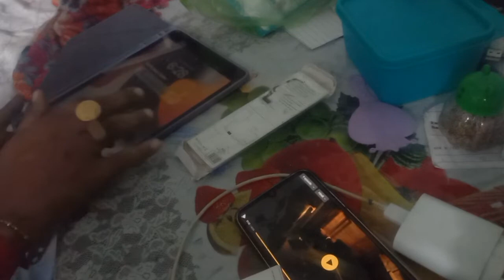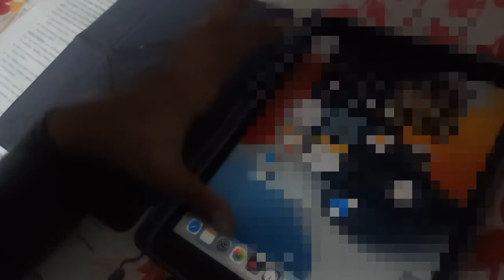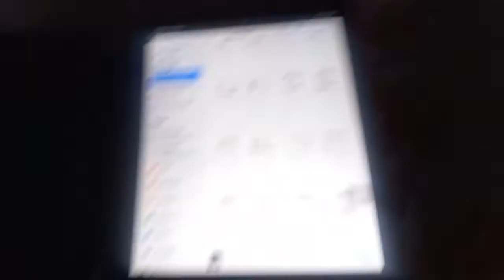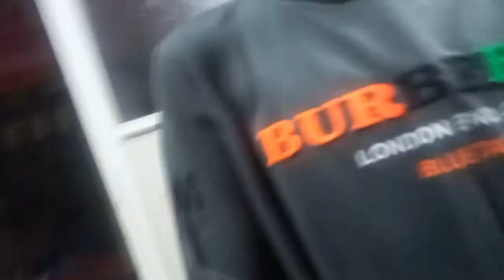Now vlogs and videos are going to shoot with a digital camera || RJ CHANNEL.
Bye bye !!